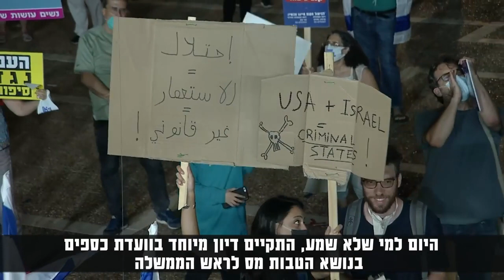יאיא פינק, מנכ"ל תנועת דרכנו, בנאום בהפגנה נגד הסיפוח 23/06/2020